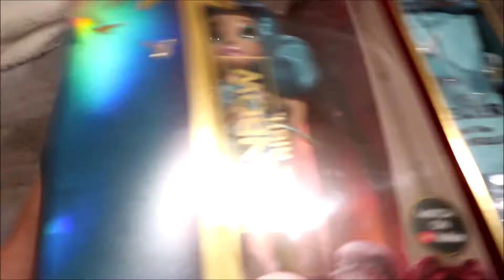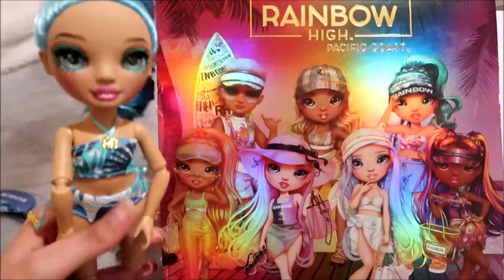Hali Capri 🌊⛱️ PACIFIC COAST 🦋 Muñeca Monarca